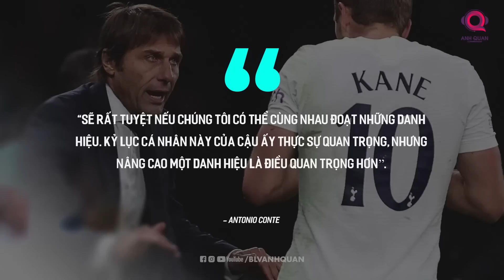HARRY KANE & VICTOR OSHIMHEN: MANCHESTER UNITED NÊN CHỌN AI BÂY GIỜ?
Trong thời gian tới Old Trafford có lẽ sẽ là nơi mà rất nhiều những cầu thủ nổi tiếng trong đó có Harry Kane và Victor Osimhen xem là điểm đến hứa hẹn nhất vào mùa hè năm sau. Nếu Erik Ten Hag có thể hoàn thiện bộ khung của mình với 1 trong 2 trung phong kể trên,  không ngoa khi nói Manchester United sẽ là đối thủ đáng gờm mà bất CLB nào cũng cần phải dè chừng. Hãy cùng chờ xem.